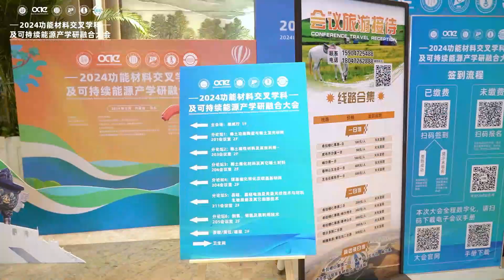Successful conclusion of the meeting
2024 Functional Materials Interdisciplinary and Sustainable Energy Industry-University-Research Integration Conference Successfully Concluded！